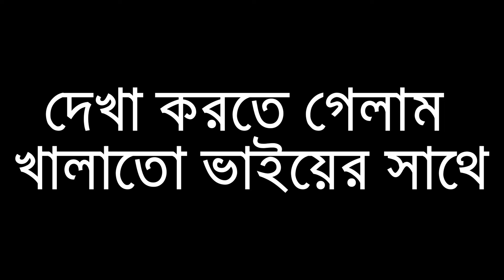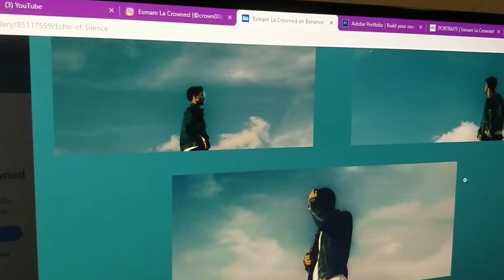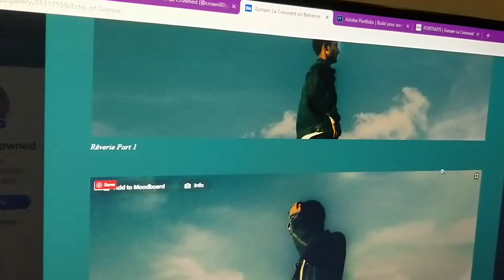দীর্ঘ ১ মাস পর খালাতো ভাই এখন হাসপাতাল থেকে বাসায়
In this video I go to visit my cousin brother who was released from hospital. Please Pray for his quick recovery.